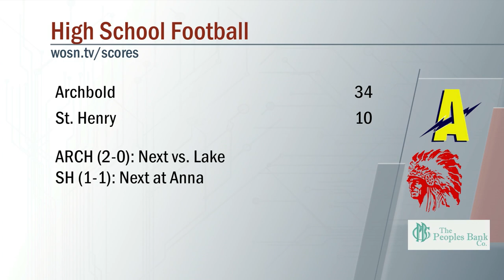Archbold vs St. Henry Football 8/26/2022